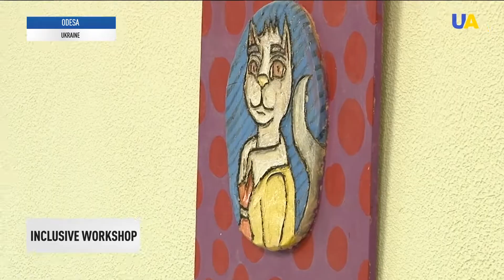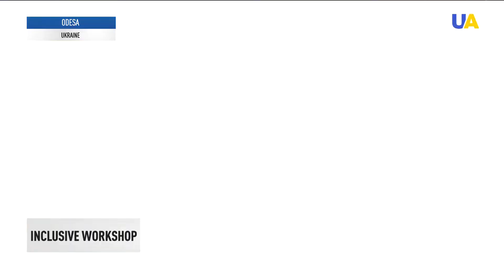Inclusive workshop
Everyone is important. An inclusive workshop for children and adults with autism spectrum disorder was opened in the city of Odesa. Here students are taught modeling, painting and sewing. This is how the organizers of the workshop help children and adults to socialize.